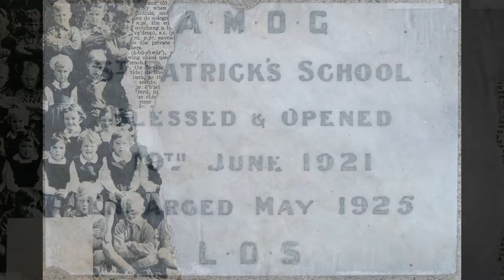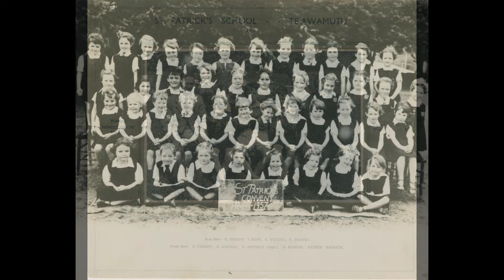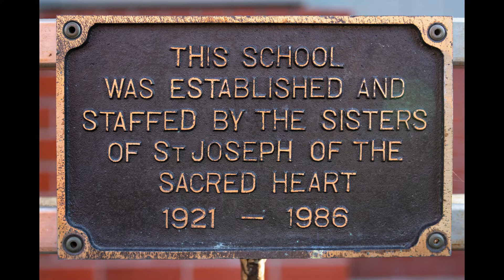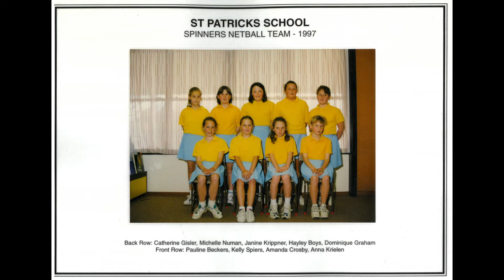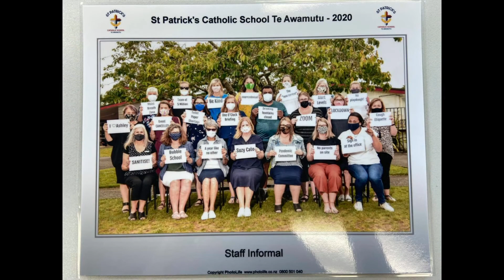ST PATRICKS SCHOOL CENTENARY 2022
St Patrick's Centenary Slideshow